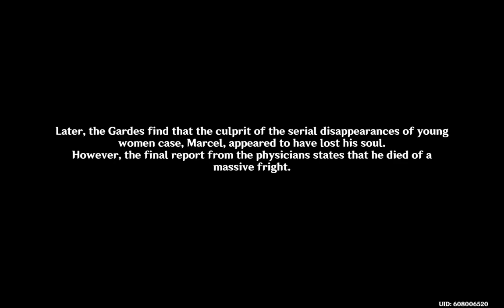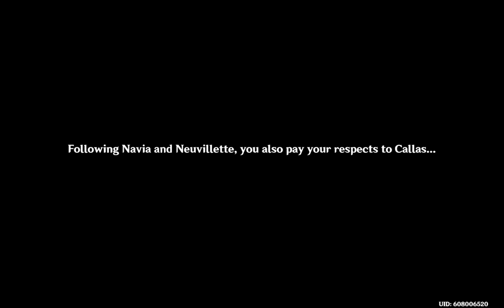Childe Uses Foul Legacy to Avoid Being Arrested! Genshin Impact: Part 4 of Chapter 4: Act 2!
Chapter IV: Act II "As Light Rain Falls Without Reason" (Part 4)

0:00-5:22 Diary Evidence Seals Vacher's Case and Fate!
5:23-8:56 Chief Justice and Oratrice Finds Vacher GUILTY!
8:57-11:33 The RIGGED Oratrice Finds Childe Guilty?!
11:34-13:04 Childe Refuses to be Arrested and Uses FOUL LEGACY!
13:05-14:10 Hydro Archon Furina Doesn't Know Why Childe is Guilty and Loses Her Cool!
14:11-16:23 Furina Makes up an Excuse and Runs Off!
16:24-17:53 Neuvillette Hides the Source of his Power!
18:13-20:35 Marcel Asks the Traveler to Take Him to His Lover!
20:57-26:23 Marcel Succumbs to the Oceanid's Revenge in the Fountain!
26:24-35:24 Navia and Neuvillette Make Ammends!
38:16-44:55 Neuvillette Reveals Drops Some Information for the Traveler!

Navia Dodged the Primordial Sea in Her Tampered Drink! Genshin Impact: Part 1 of Chapter 4: Act 2!

OBJECTION! Hydro Archon Furina Loses in Court! Genshin Impact: Part 5 of Chapter 5: Act 1!

Lyney Reveals the Trade Secrets Behind the Magic Show! Genshin Impact: Part 4 of Chapter 4: Act 1!

Lyney and Lynette's Magic Show Gone WRONG?! Genshin Impact: Part 3 of Chapter 4: Act 1!

Childe Loses Control of His Hydro Vision?! Genshin Impact: Part 2 of Chapter 4: Act 1!